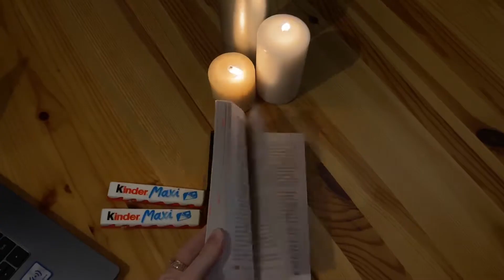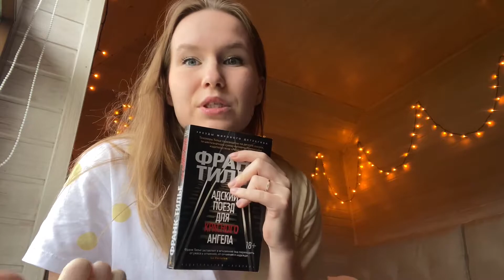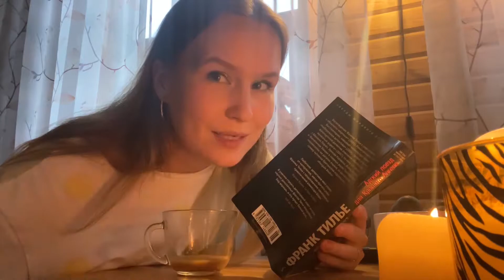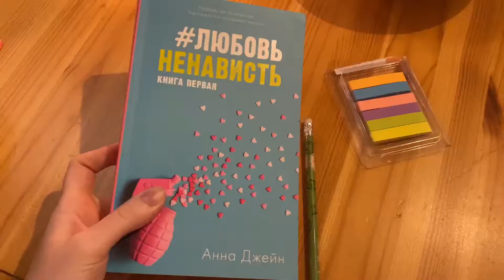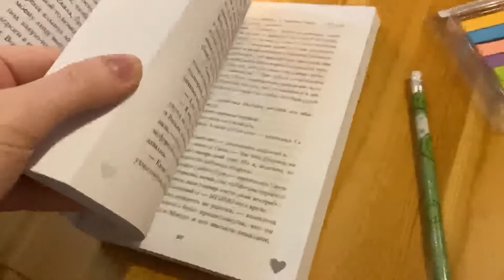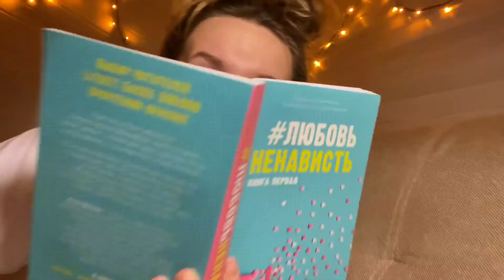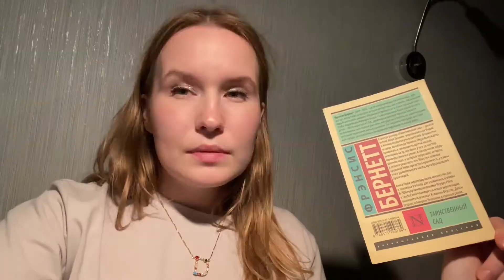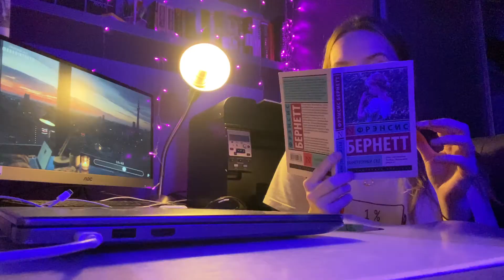АДСКИЕ 24 часа чтения!!🔥🔥Детектив + YoungAdoult + классика = 1200 страниц😱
Дорогие и любимые друзья, всем привет! Меня зовут Даша Немкова и я устроила первый в своей жизни марафон в ЦЕЛЫХ 24 часа чтения! Это было безумно сложно, увлекательно...а еще я очень сильно устала. Зато книги мне попались ВСЕ невероятно крутые! Жду твою реакцию в комментариях и горячо обнимаю!